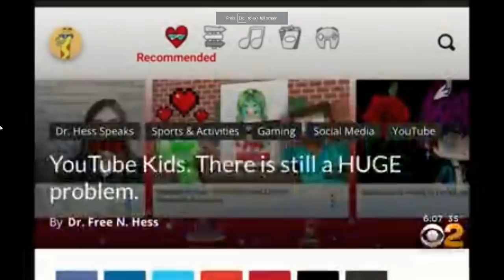The Current State of Roblox Users (ft. Coolar)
Ruben Sim Corp. Primary Shareholders of Last Month:
Widgeon
StyLis Studios
Axis Angles
Dashingly Hunter
Zela Kantal
Demoknight69
kale

Other major shareholders include: ~Hunterality~, ~AugustoJRPU~, ~xcool233~, ~Kyran Earl~, Retrospectly, King.RBLX, Zerrika, Declan Heydon, Logan Carlson, SteadyOn, Olivine and Mikey Mann. Thanks fellas.